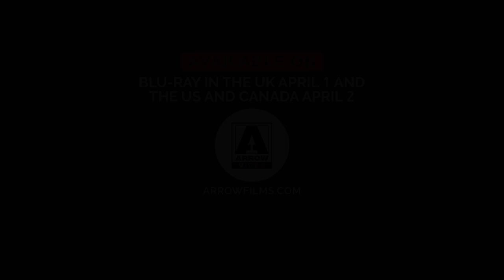Terra Formars - The Arrow Video Story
The ever-prolific Takashi Miike, the director behind the likes of Audition, the Dead or Alive trilogy and Blade of the Immortal, returns with this intergalactic epic in which a team of space explorers find themselves pitched against a horde of oversized anthropomorphic cockroaches.

In the mid-21st century, humankind has been forced to look to colonising other planets as a means of combating overcrowding on Earth – their first stop, Mars. With a population of cockroaches having been introduced on Mars some 500 years prior to help prepare the way for human colonization, a manned mission sets out to the red planet with the aim of clearing away the bugs. Upon arrival, however, they discover that the roaches have evolved to huge, vicious creatures capable of wielding weapons.

Based on the popular Manga series of the same name, Terra Formars is an action-packed space adventure brought to life by one of Japan’s most celebrated contemporary filmmakers.